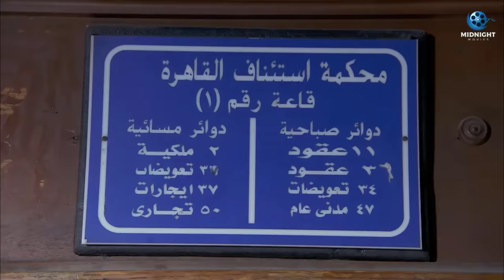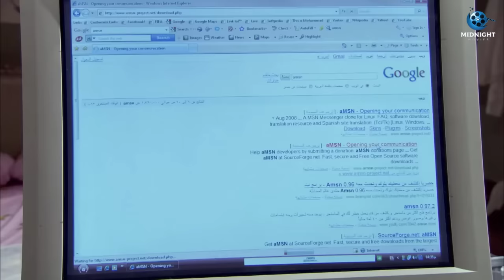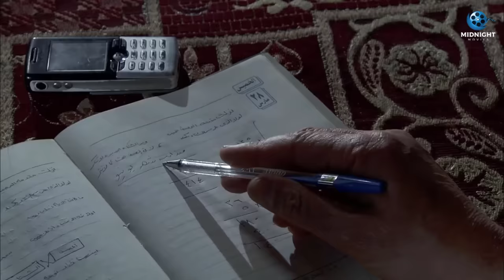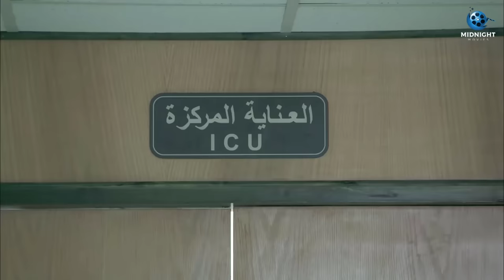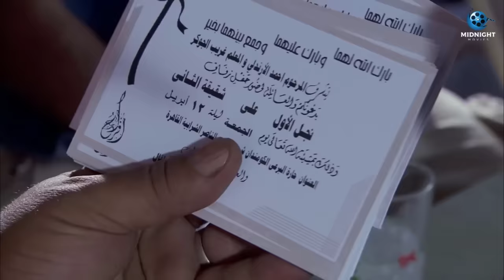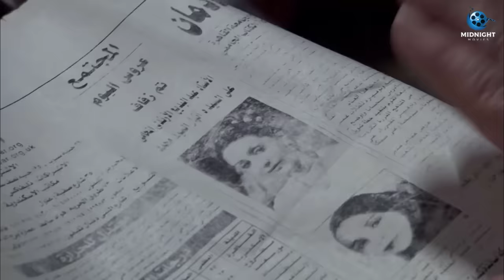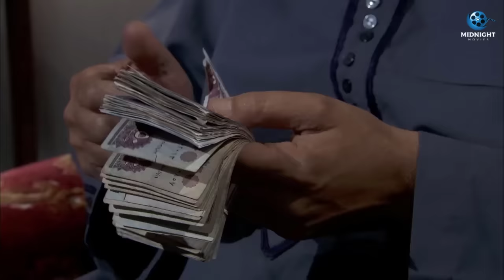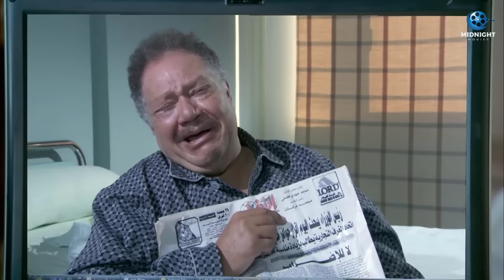حصريآ مسلسل ابن الأرندلي كامل بدون فواصل | قصة محامي الشر كاملة | يحيى الفخراني وحسن الرداد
حصريآ مسلسل ابن الأرندلي كامل بدون فواصل | قصة محامي الشر كاملة | بطولة يحيى الفخراني وحسن الرداد
Midnight Entertainment - ميد نايت

مسلسل ابن الارندلي كامل
فيلم ابن الارندلي كامل
فيلم قانون ابليس بطولة يحيى الفخراني
فيلم محامي الشر بطولة حسن الرداد
ملخص مسلسل ابن الأرندلي بطولة يحيى الفخراني

Ibn El Arandaly - ابن الأرندلي
تدور الأحداث حول محامي فاسد يعيش في منطقة شعبية يدافع عن الفاسدين بالتحايل على القانون، تتعرض حياته لموقف يقلبها رأسًا على عقب ويبدل حاله إلى حال آخر.

بطولة
يحيى الفخراني
معالي زايد
دلال عبدالعزيز
وفاء عامر
محمد لطفي
حسن الرداد
صلاح رشوان
عبدالعزيز مخيون
فاروق نجيب
محمد حسني
غادة إبراهيم
يوسف داوود
رجاء الجداوي
علاء زينهم
سلوى عثمان
فلك نور
أميرة هاني
محمد الأحمدي
رشا أمين
تامر شلتوت
محمد ريحان
حمدي السخاوي
عبدالرحيم حسن
لورا أبو أسعد
لمى إبراهيم
إبراهيم السمان

Yehia El Fakharany - يحيى الفخراني
ممثل وطبيب مصري، حصل على بكالوريوس الطب والجراحة عام 1971 من كلية الطب بجامعة عين شمس في القاهرة، عقب تخرجه مارس مهنة الطب لفترة قصيرة إلا أن حبه للتمثيل خاصة اشتراكه بفريق التمثيل بالكلية دفعه لاحتراف المهنة حيث قدم العديد من الأعمال الفنية سواء السينمائية أو التلفزيونية والمسرحية، بدأَ بمسلسل الرجل والدخان عام 1973، وفي عام 1979 أشتهر من خلال مسلسل (أبنائي الإعزاء شكرا)، وتوالت أعماله التلفزيونية في نجاح مقدماً السلسلة الشهيرة (ليالي الحلمية)، ومن أعماله المسرحية التي تركت بصمة لدى الجمهور مسرحية (الملك لير)، كما شارك في فوازير المناسبات مع الفنانتين صابرين وهالة فؤاد، أما بالنسبة للأعمال السينمائية فقد أغنى الشاشة الكبيرة بالعديد من الأعمال الناجحة كان منها إعدام ميت، وخرج ولم يعد والكيف. وهو متزوج من الكاتبة لميس جابر.

الموطن: مصر
تاريخ الميلاد: 7 ابريل 1945
بلد الميلاد: مصر

أعمال يحيى الفخراني
نجيب زاهي زركش
ياما في الجراب يا حاوي
بالحجم العائلي
ونوس
قصص الآيات في القرآن
ليلة من ألف ليلة
دهشة
عجائب القصص في القرآن
قصص النساء في القرآن
الخواجة عبدالقادر
قصص الإنسان في القرآن
قصص الحيوان في القرآن
شيخ العرب همام (آخر ملوك الصعيد)
ابن الأرندلي
شرف فتح الباب
يتربى في عزو
سكة الهلالي
المرسى والبحار
عباس الأبيض في اليوم الأسود
الليل وآخره
جحا المصري
الملك لير
للعدالة وجوه كثيرة
أوبرا عايدة
زيزينيا
Toy Story
لما التعلب فات
مبروك وبلبل
نصف ربيع الآخر
الخروج من المأزق
ألف ليلة وليلة: علي بابا والأربعين حرامي
ليالي الحلمية
الحقيقة اسمها سالم
لا
أرض الأحلام
غراميات عطوة أبو مطوة
الحب في الثلاجة
جريمة في الاعماق
الصرخة
إعدام قاضي
البركان
الذل
وتمت أقواله
عنبر الموت
أنا وأنت وساعات السفر
حالة تلبس
حكاية نص مليون دولار
امرأتان ورجل
بابل حبيبتي
محاكمة علي بابا
من خاف سلم
الأقزام قادمون
الأوباش
عودة مواطن
للحب قصة أخيرة
إعدام ميت
الحياة مرة أخرى
الكيف
راقصة قطاع عام
عشرة على عشرة (10 على 10)
وأدرك شهريار الصباح
خرج ولم يعد
الرهان
الطريق إلى سمرقند
المتشردان
إنهم يسرقون الأرانب
بين السرايات
حب في الزنزانة
دعوة للزواج
عابر سبيل
نص أرنب
الغيرة القاتلة
حضرات السادة العيال
دعوة خاصة جداً
رحلة الشقاء والحب
صيام صيام
أبنائي الأعزاء..شكراً
سفينة العجائب
طيور بلا أجنحة
بكالوريوس فى حكم الشعوب
ريش على مافيش
قاهر الظلام
الجريمة
آه يا ليل يا زمن
نجم الموسم
هروب
آخر كرم
حواديت كل يوم

الموطن: مصر
تاريخ الميلاد: 2 يناير 1984
بلد الميلاد: مصر

سري للغاية
ملوك الجدعنة
توأم روحي
شاهد عيان
واكلينها والعة (سبع صنايع) ج2
الزوجة ١٨
ساعة رضا
لوكاندة الأوباش
البدلة
عزمي وأشجان
عقدة الخواجة
قلب أمه
صورة سيلفي
عشان خارجين
فرقة سيكا
مدرسة الحب
نيللي وشريهان
وش السعد
إستيفا
حق ميت
زنقة ستات
لهفة
مولد وصاحبه غايب
اتهام
جوازة ميري
كبير الحلم
كيكا على العالي
آدم وجميلة
رجل المستحيل
نظرية عمتي
الأنسة مامي
بنات العم
الدالي ج3
راجل وست ستات ج8
كف القمر
نونة المأذونة
الجماعة ج1
ابن الأرندلي
احكي يا شهرزاد
الدالي ج2
بلد البنات
كاريوكي
الدالي ج1
خيانة مشروعة